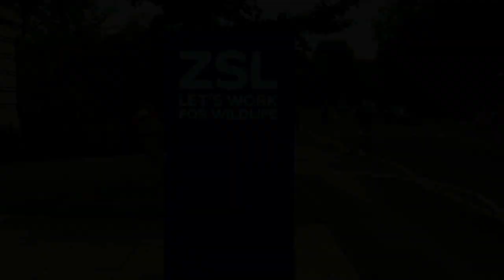MRes4Kez: Hubbub crowdfunding video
Help me to raise £13,285 in tuition fees towards a Master of Research at the Natural History Museum, University College London, and the Institute of Zoology (Zoological Society of London)